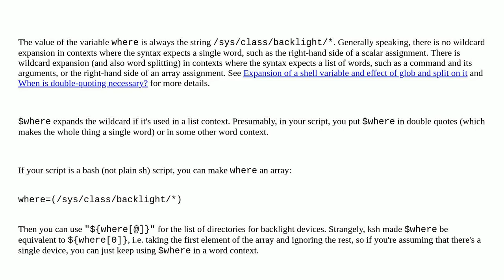Unix: Expand a wildcard matching single directory/file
Expand a wildcard matching single directory/file

A special thanks goes out to the community

  wildcards shell-script bash